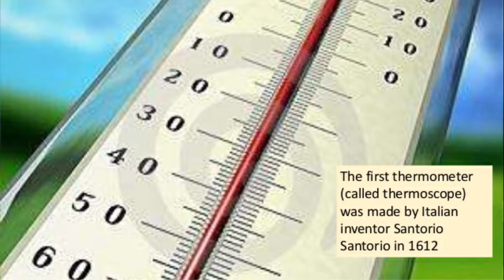ITALY, by George Salcieanu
Italia te iubesc ! Italy I love you ! Italia, ti amo ! PACE a te !